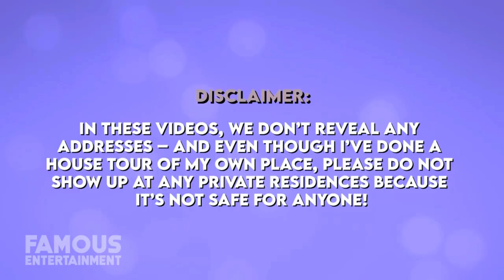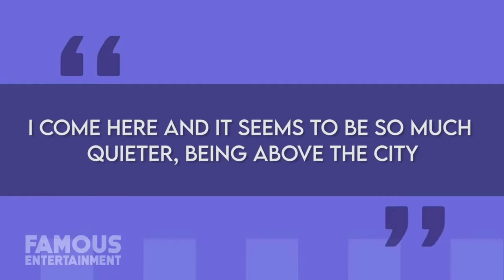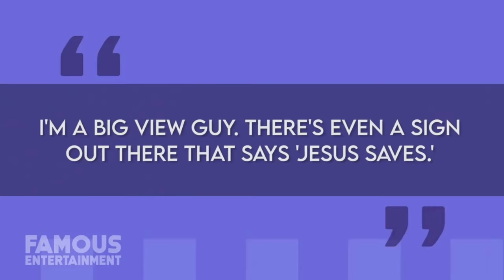Terry Crews’ Luxurious Life: Inside the Homes of a Hollywood Star!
Join us as we take a tour of the luxurious homes of actor, comedian, and former football player, Terry Crews. From his sprawling mansion in East Pasadena, California, that houses his beautiful family, to his creative loft space in downtown Los Angeles, get an exclusive look into Terry’s extraordinary lifestyle. Don’t miss out on this rare opportunity to explore Terry’s properties, past and present.